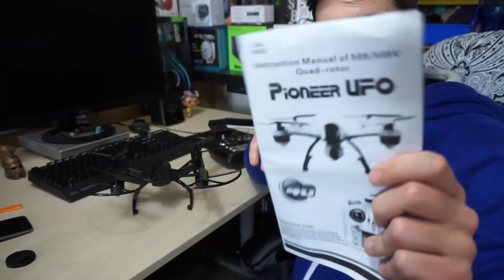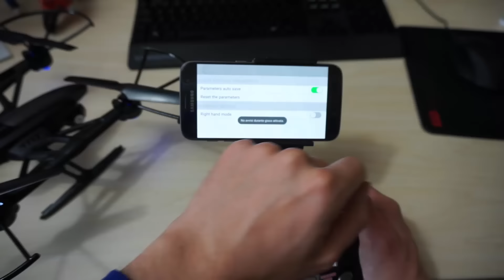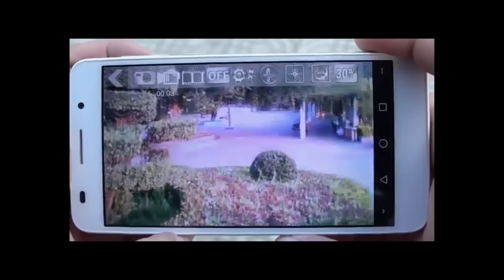Drone economico con FPV : Recensione ita JXD 509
Recensione ita del drone economico jxd 509g/w/v con sistema telecamera in tempo reale da smartphone tramite wifi o monitor, con tasto di ritorno automatico, sensore di pressione.
Spiegate anche le differenze con il syma x5c.

L' fpv in tempo reale è controllabile tramite applicazione android o applicazione per iphone

- Piooner UFO
-  Trasmissione video 5.8ghz FPV
-  Molto resistente ad urti e cadute
- Inclusi i coprielica
- Consiglio kit con 5 batterie maggiorate + caricatore
- Headless mode e one key return sono ottime funzionalità che non troviamo su syma che aiutano i principianti che potrebbero perdere facilmente il controllo.

.-.-.-.-.-.-.-.-.-.-.-.-.-.- ATTENZIONE.-.-.-.-.-.-.-.-.-.-.-.

✪ Con cosa registro